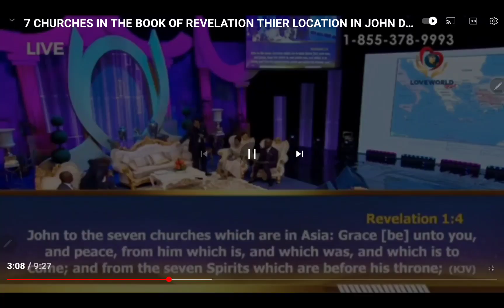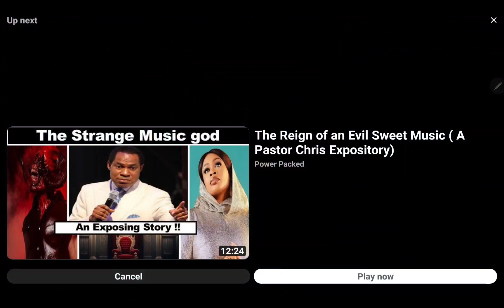THE EXPOSITION OF THE 7 STARS, 7 GOLDEN CANLESTICKS IN THE BOOK OF REVELATION BY PASTOR CHRIS.